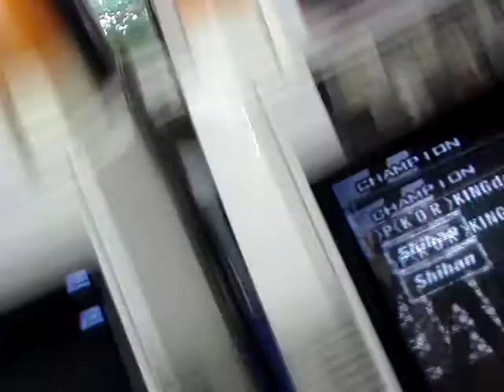Drago (King) vs Timmy (Raven): Match 1 of 5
Capped on 22/05/2007

Location: G Dub